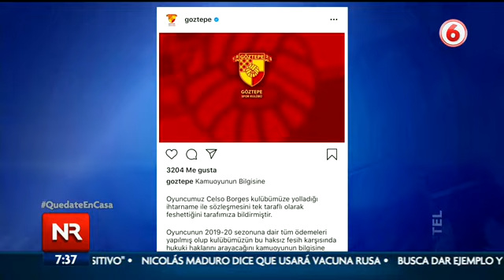Celso Borges anula contrato contra su equipo en Turquía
El conjunto europeo publicó un comunicado afirmando que el jugador anuló contrato unilateralmente.

El volante costarricense Celso Borges anuló su contrato en su equipo de Turquía, tras 10 años jugando en Europa.